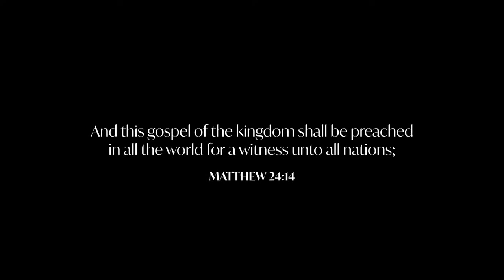Daniel Esposito: In Pursuit of the Dream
Preached by Daniel Esposito on August 11, 2022 (Midweek Service)